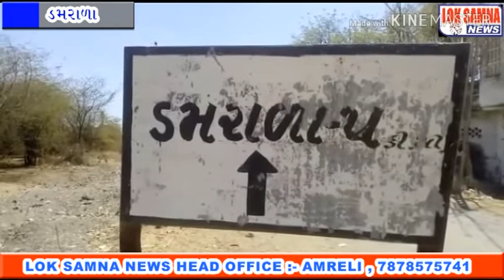Damarana:- Taskaro Tratkya